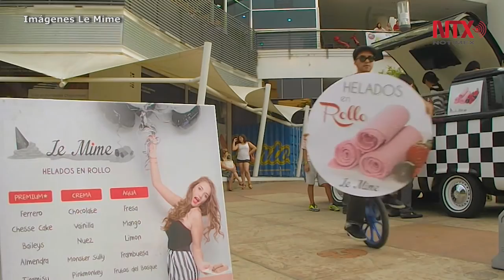Emprendedores ofrecen experiencia única al comer un helado en Guadalajara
Los helados en Rollo Le Mime se encuentran dentro de una atractiva combo setentera, donde mimos se encuentran preparando de manera divertida gelato italiano en una plancha que congela al instante